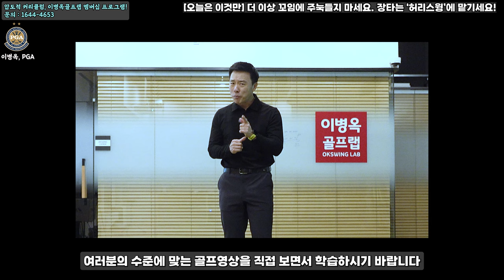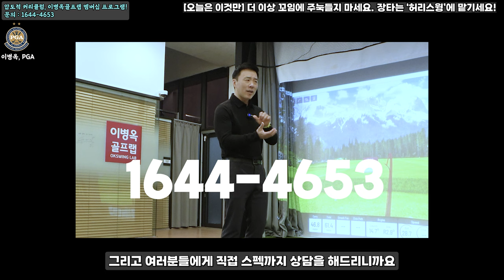[오늘은 이것만] 아마추어에겐 비거리를 내는데 이 방법이 더 쉽습니다. 꼬임보다 '허리업'